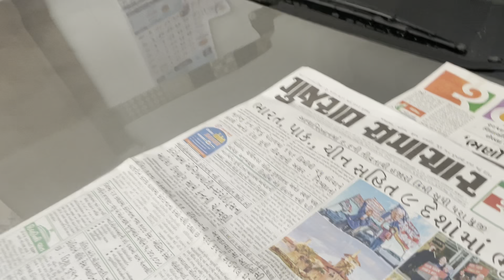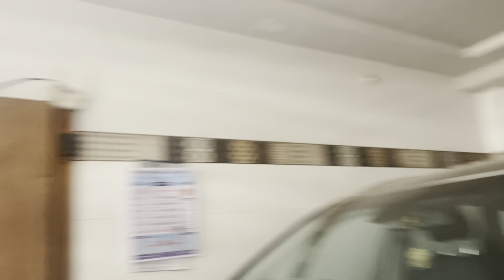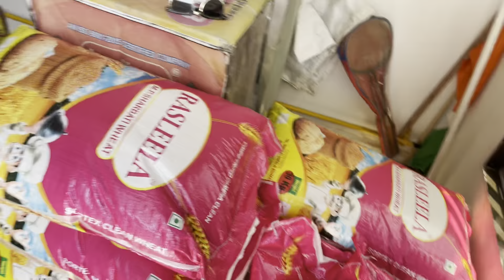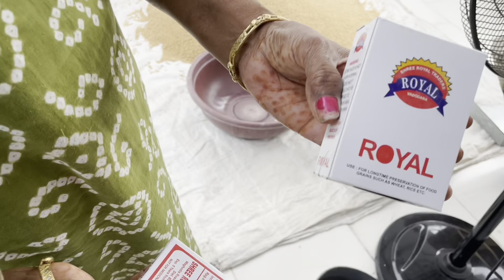Lucky Spin Game Khele || Tasty Masaledar Bhel Khai 😋 || Pure Sal ka Gehu ki safai || family Vlog